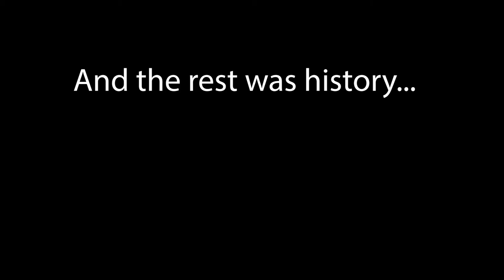Mr Myrtle Beach Teaser Trailer